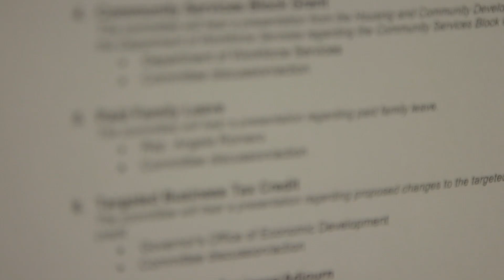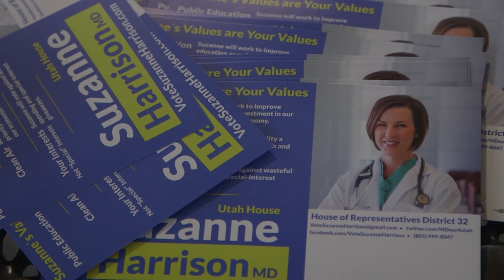Why does Utah have so few female legislators?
Nationally, about a quarter of all state legislators are women. But Utah’s numbers are some of the lowest in the country, with six female senators in its 29-member Senate and 10 female representatives in its 75-member house. The NewsHour Weekend's Christopher Booker reports on the reasons for that imbalance.